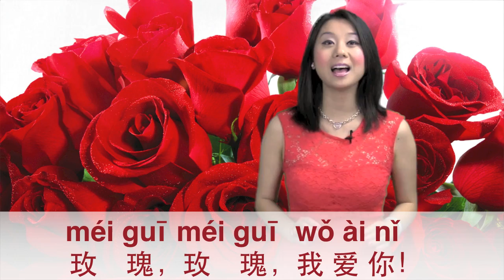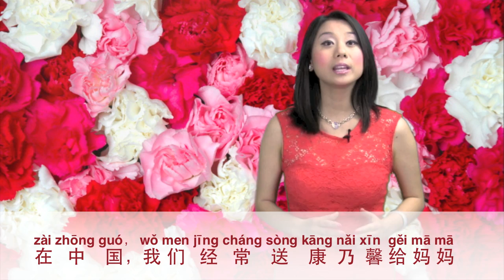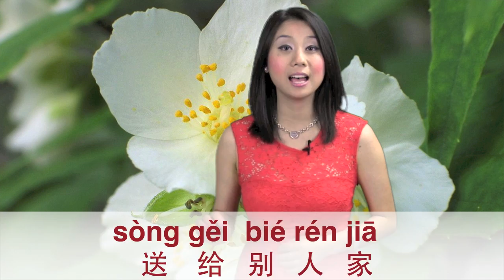Learn Names of Popular Flowers and "Happy Valentine's Day" in Mandarin Chinese!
Chinese Apparel, Gift, Books, and Much More!!

❤I'd like to receive notes and cards from you guys!
My Current Mailing Address:
Emma

Learn Happy Valentine's Day and names of many kinds of flowers in Mandarin Chinese with Emma! I hope you all have an amazing Valentine's day with your love ones!

XOXO,
Emma